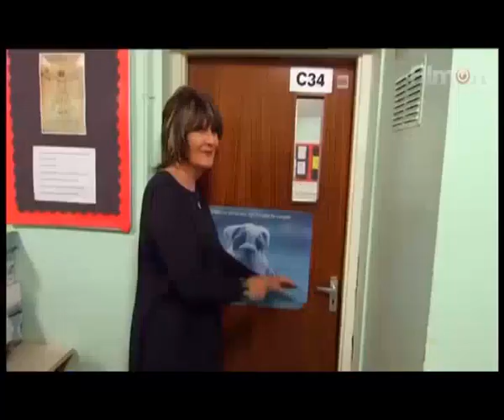Sandie Shaw returns home after 50 years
Welcome to the official Sandie Shaw channel. Sandie Shaw, MBE (born Sandra Ann Goodrich; 26 February 1947) Sandra Ann Goodrich was born and brought up in Dagenham, Essex, England. On leaving school, she worked at the nearby Ford Dagenham factory, and did some part-time modelling before coming second as a singer in a local talent contest. As a prize, she appeared at a charity concert in London, where her potential was spotted by singer Adam Faith. He introduced her to his manager, Eve Taylor, who won her a contract with Pye Records in 1964 and gave her the stage name of "Sandie Shaw".Sandie was invited by the BBC to represent the UK in that year's 1967 Eurovision Song Contest in Vienna. With Puppet On A string and made Sandie the first person to win the contest for the UK. Why not browse through a selection of Sandie's videos On Channel Shaw Follow Sandie on... Facebook Gold Club Members
All Sandie's Albums Available from :- Amazon.co.uk  Spotify Apple Music - iTunes Album List :-Love Me Please Love Me  Me  Sandie  The Very Best Of Pourvu Que Ça Dure – Chante En Français Marionetas En La Cuerda Wiedehopf Im Mai La Cantante Scalza